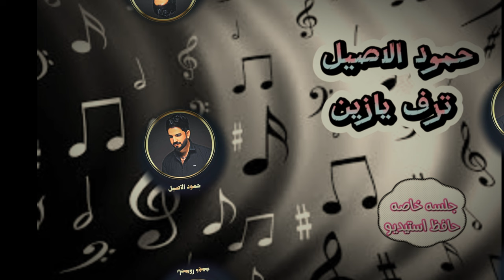حمود الاصيل ترف يازين